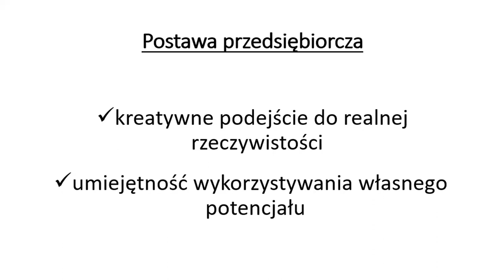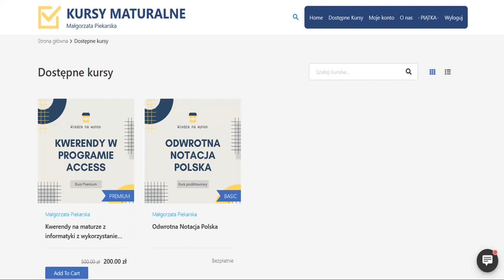Zapraszam na kursy maturalne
Postanowiłam zacząć pomagać przygotowującym się do matury nieco bardziej systemowo. Zapraszam po kursy na